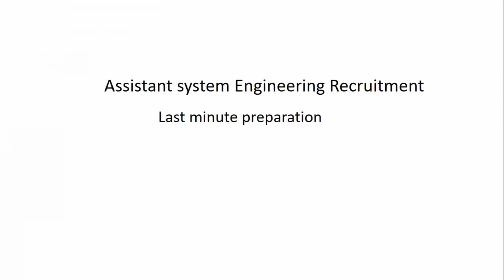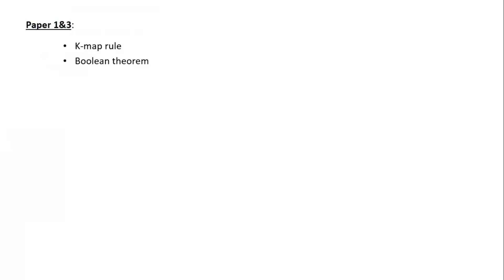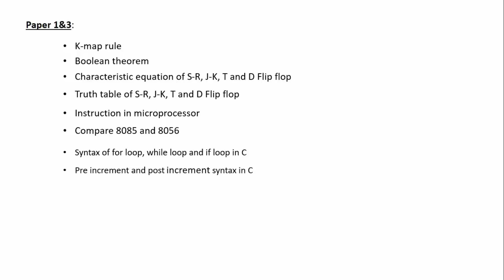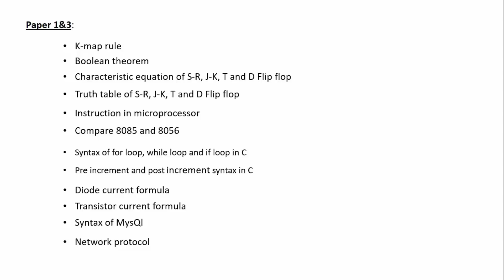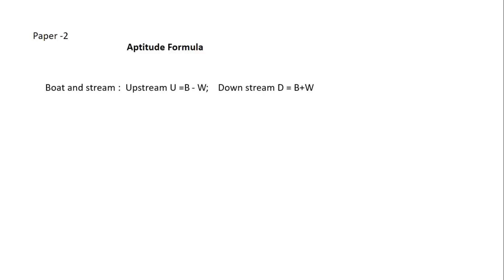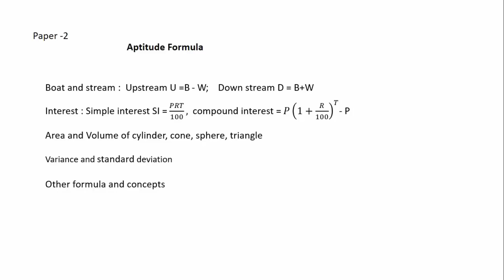Assistant system engineering last minute preparation-TNPSC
Last minute preparation for Assistant system engineering recruitment